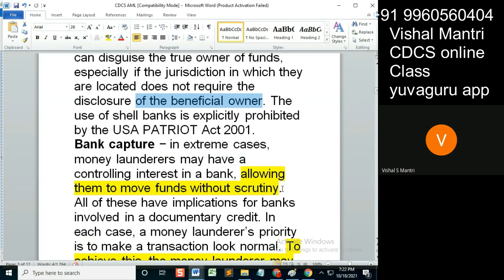CDCS class AML 17102021 watermark#shorts36